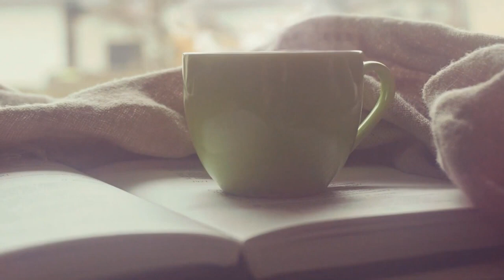Coffee Stock Footage | Royalty Free HD Videos - no copyright free to use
In this video, you can watch beautiful coffee This stock footage is free to use you can use this video for your project or commercial purpose but you can't sell this. You don't need to ask for any permission to use this footage.